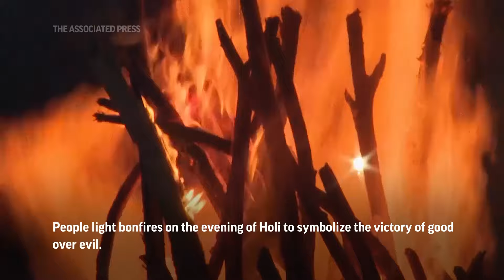Pakistanis celebrate Holi, the festival of colors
++NIGHT SHOTS++

ASSOCIATED PRESS
Karachi - 24 March 2024
HEADLINE: PAKISTANIS CELEBRATE HOLI, THE FESTIVAL OF COLORS
1. Various of Hindu community of Karachi celebrating Holi at Swaminarayan Temple by smearing colour on each other's faces and dancing
ANNOTATION: People from the Pakistani Hindu community celebrate Holi, the festival of colors in Karachi, Pakistan.
2. Various of people dancing
++SOUNDBITE PARTIALLY COVERED++
3. SOUNDBITE (Urdu) Seema Maheshwari, Karachi resident:
“Holi is a festival of colours. We pray that God fills everyone’s life with colours of joy, beauty and peace, not just Hindus but all the Pakistanis.”
4. Various of people performing ritual of Holika bonfire signifying destruction of evil
ANNOTATION: The Holi festival marks the start of spring in India, Nepal and the diaspora.
ANNOTATION: It is seen as a time to welcome the good and let go of the negative.
5. Close of bonfires
ANNOTATION: People light bonfires on the evening of Holi to symbolize the victory of good over evil.
6. Wide of people surrounding bonfires
7. Various of people dancing
STORYLINE:
The Hindu community in the Pakistani city of Karachi celebrated Holi on Sunday, the Hindu festival of colours, with much fanfare and enthusiasm.

The festival revolves around the legend of the Hindu God Krishna spraying his consort Radha and her friends with red, yellow, green and saffron colours.

The devotees, smeared in coloured powder, sprinkled coloured water on each other while dancing to songs.

People also exchanged sweets as part of the celebrations.

Holi, which marks the advent of spring, is widely celebrated in India, Nepal and other countries with large Indian subcontinent diaspora populations.

AP Video shot by Muhammad Farooq